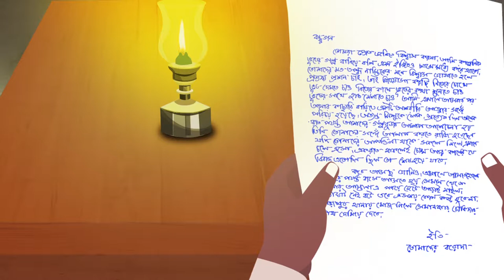Official Trailer | Baroda | Bahurupi | Saradindu Bandopadhyay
Official Trailer of  Baroda written by Saradindu Bandopadhyay  is comming.